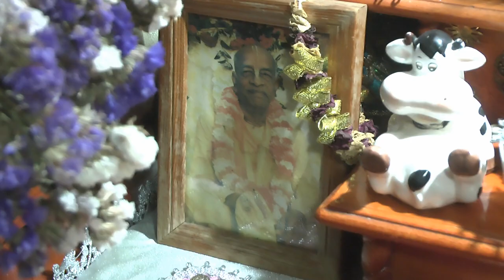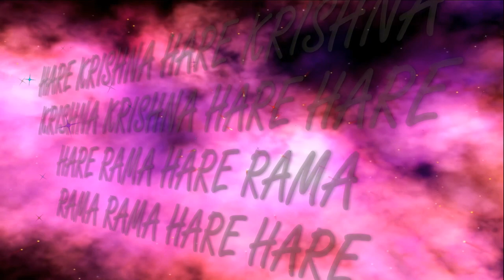13.10.2023 Darshan of Deities home altar ISKCON Dnipro Ukraine